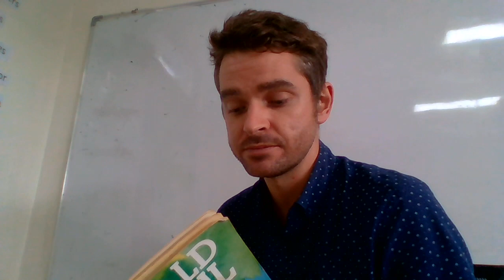1. The Witching Hour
The BFG by Roald Dahl